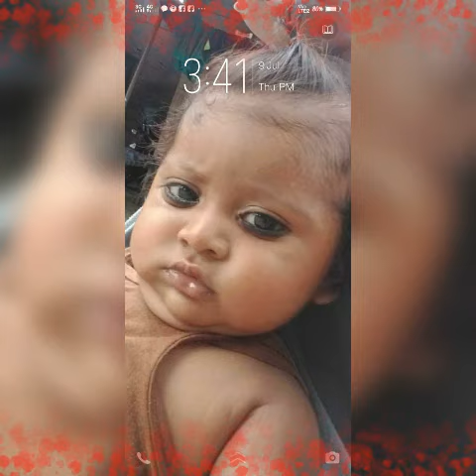August 25, 2020